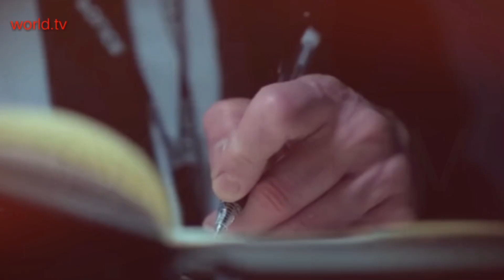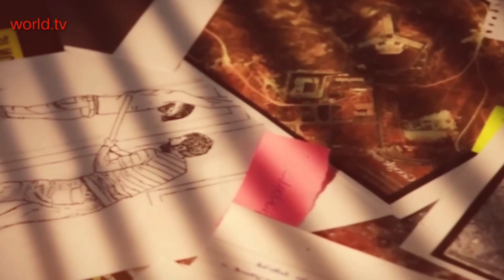Most Dangerous Prisons In The World || Duniya Ki Sabse Khatarnak Jails